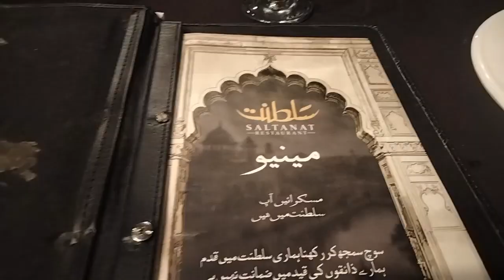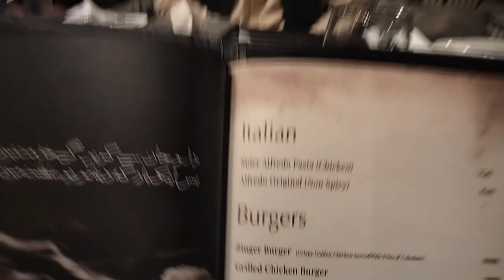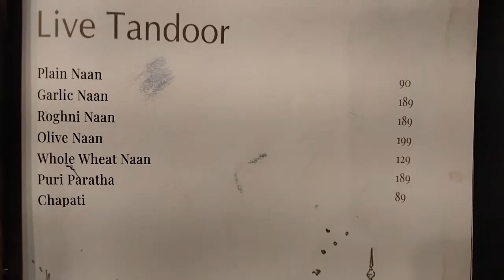Amazing Food but Found Mistake in The Menu of Saltanat Restaurant Karachi